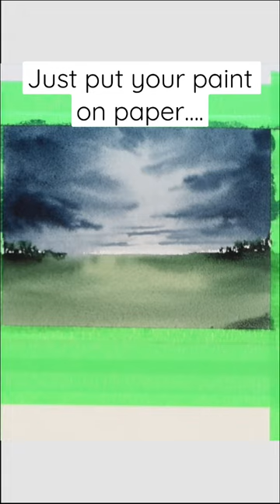5 minute Landscape challenge! Link to real time video in description!